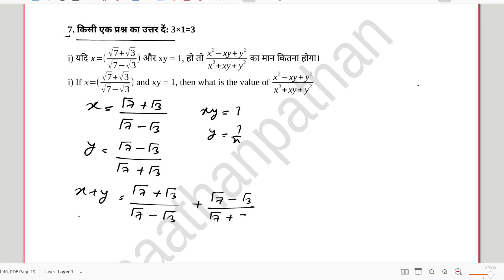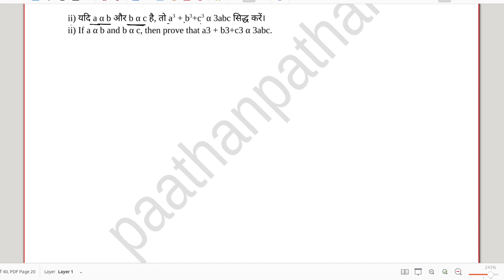Class 10 // Mathematics Model Paper Set - 1|| WBBSE || Solution || part - 7| Question no 7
pathan-paathan